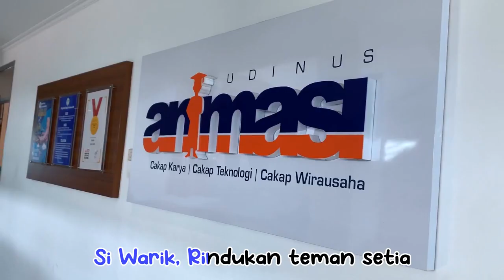opening si warik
link asli video youtube